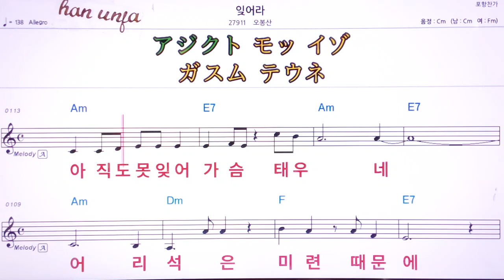💖잊어라/오봉산 👍MR,유투브 노래방,가라오케 악보 코드 가사 ,Karaoke,반주